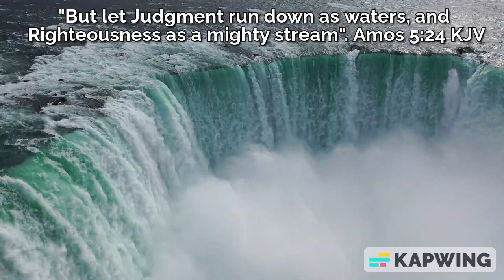Let Judgment run down as waters and Righteousness as a mighty stream. Amos 5:24, KJV.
Let Judgment run down as waters and Righteousness as a mighty stream.
Amos 5:24, KJV.